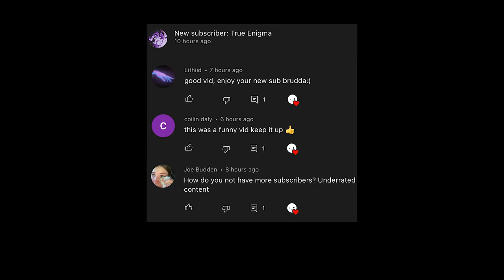I played FARCRY 3 for the FIRST TIME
How have I not played this before???

Trying to improve the quality of content so give me some suggestions!